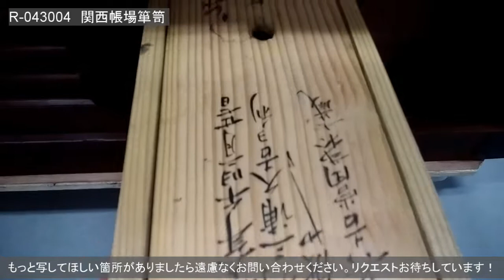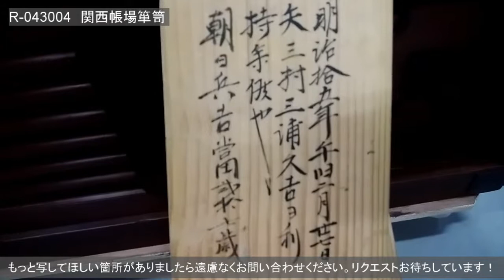R-043004 アンティーク家具 明治大正期 ヒノキ材 隠し付き 上品な佇まいが魅力の関西帳場箪笥【ラフジュ工房】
商品ID：R-043004
「アンティーク家具　明治大正期　ヒノキ材　隠し付き　上品な佇まいが魅力の関西帳場箪笥(時代箪笥、収納棚)」のご紹介です。

▼商品画像・サイズ等の詳細はこちらからご覧ください。
※当店の商品は一点物のため、売約済みの場合はご了承くださいませ。

▼こちらの商品に関するご質問は、「アンティーク家具 ラフジュ工房」までお願いいたします。